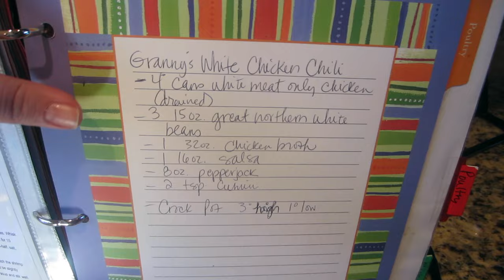Erica's Life | Weekend Vlog | White Chicken Chili Recipe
Hey guys!  I am so sorry it took me almost 3 weeks to get this vlog edited and uploaded.  Everything got super busy and then I was in Vegas.  I filmed a Vegas vlog and will be editing and uploading that this week.  I love each of you!